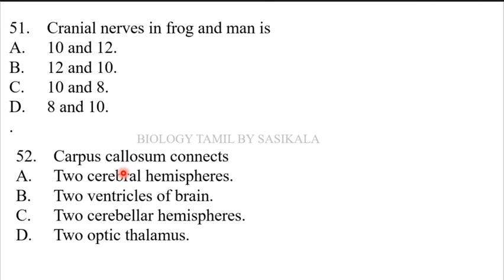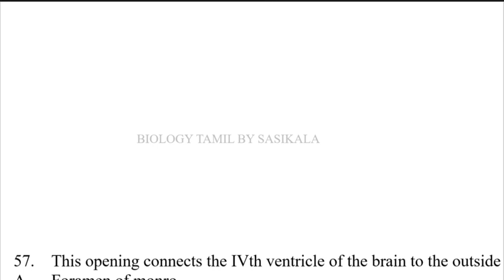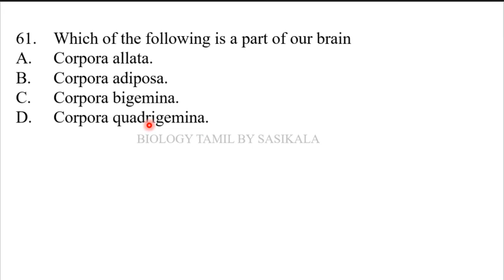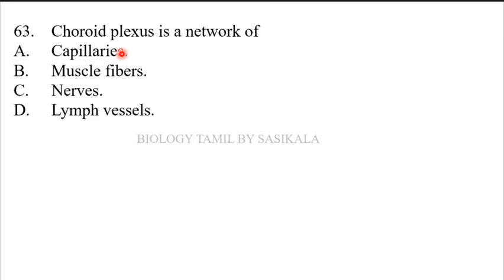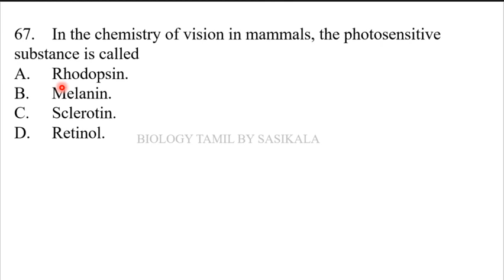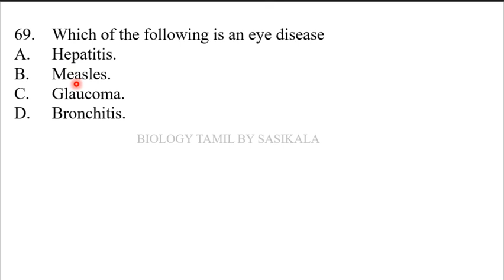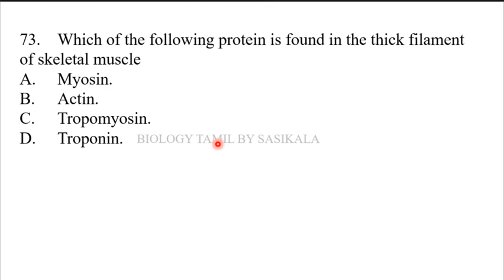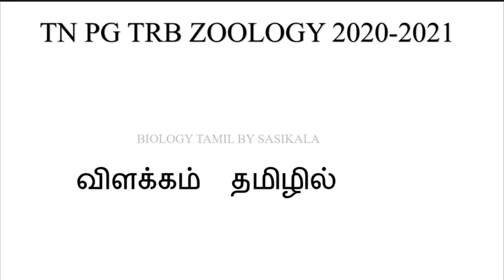TN PG TRB ZOOLOGY UNIT 6 PHYSIOLOGY PART 3 TEST QUESTIONS IN BIOLOGY TAMIL BY SASIKALA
TN PG TRB ZOOLOGY UNIT 6 PHYSIOLOGY PART 3 TEST QUESTIONS IN BIOLOGY TAMIL BY SASIKALA TEACHS ABOUT BIOLOGY IN TAMIL VERY CLEARLY AND SIMPLE WITH PICTURISED MANNER.
answer:-
51. A
52 A
53 D
54 B
55 C
56 D
57 B
58 C
59 D
60 A
61 D
62 C
63 A
64 B
65 B
66 A
67 A
68 D
69 C
70 A
71 C
72 B
73 A
74 A
75  D